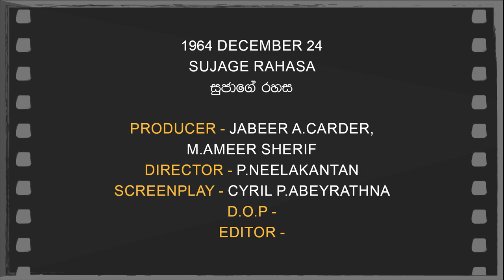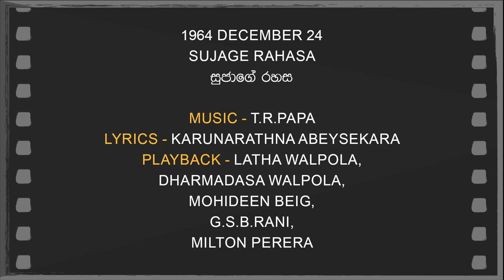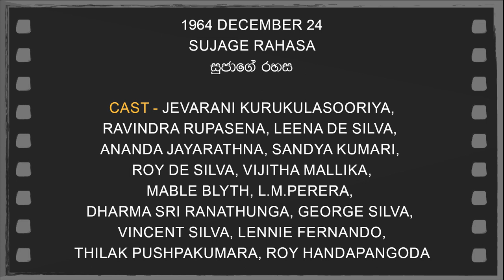Daily Movies 24 12 1964 SUJAGE RAHASA -LAST FILM PRODUCTION OF JABEER A.CARDER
1964 DECEMBER 24
SUJAGE RAHASA
සුජාගේ රහස
PRODUCER - JABEER A.CARDER,M.AMEER SHERIF
DIRECTOR - P.NEELAKANTAN
SCREENPLAY -CYRIL P.ABEYRATHNA
LYRICS -KARUNARATHNA ABEYSEKARA
PLAYBACK -LATHA WALPOLA,DHARMADASA WALPOLA,MOHIDEEN BEIG,G.S.B.RANI,MILTON PERERA
CAST-JEEVARANI KURUKULASOORIYA,RAVINDRA RUPASENA,
LEENA DE SILVA,ANANDA JAYARATHNA,
SANDYA KUMARI,ROY DE SILVA,VIJITHA MALLIKA,
MABLE BLYTH,L.M.PERERA,DHARMA SRI RANATHUNGA,
GEORGE SILVA,VINCENT SILVA,LENNIE FERNANDO,
THILAK PUSHPAKUMARA,ROY HANDAPANGODA